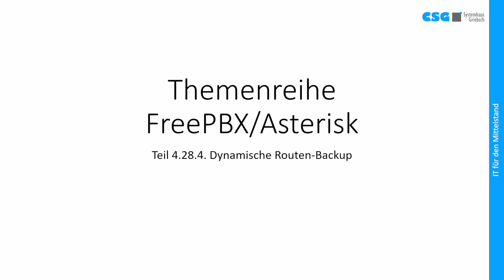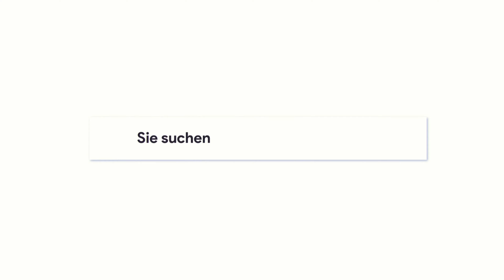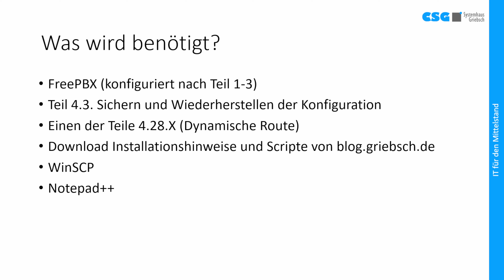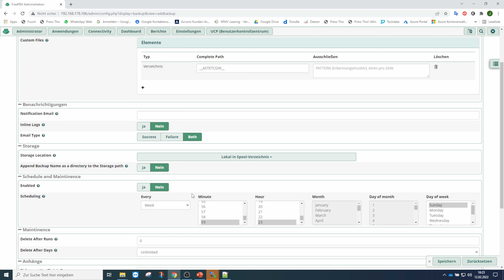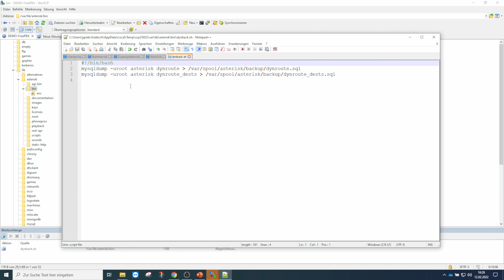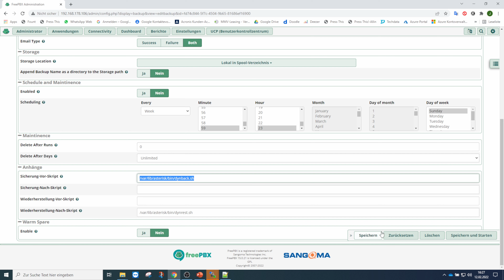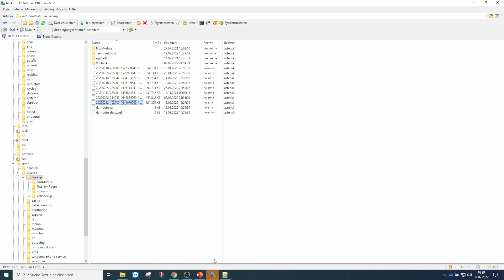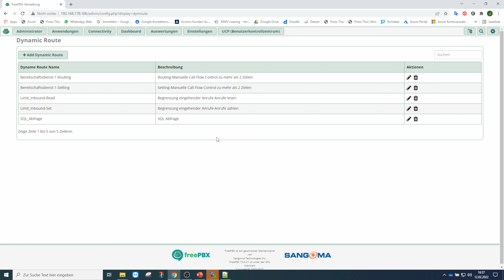Themenreihe FreePBX/Asterisk-Teil 4.28.4. Dynamische Routen-Backup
Dieses Video ist Teil einer mehrteiligen Videoreihe zum Aufbau einer FreePBX/ Asterisk Telefonanlage. Dieser Teil erläutert das Backup für das Modul Dynamische Routen.